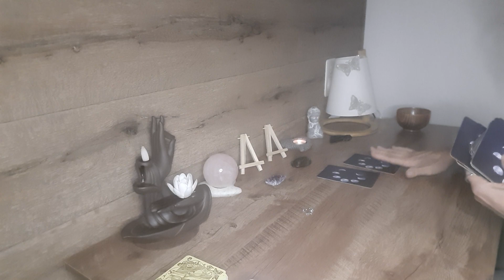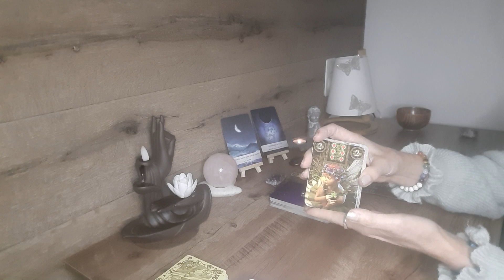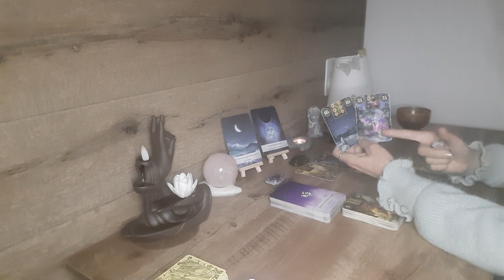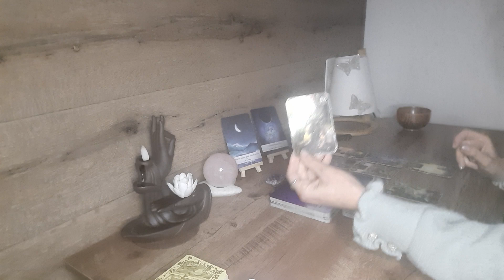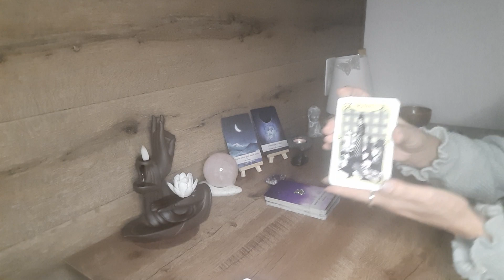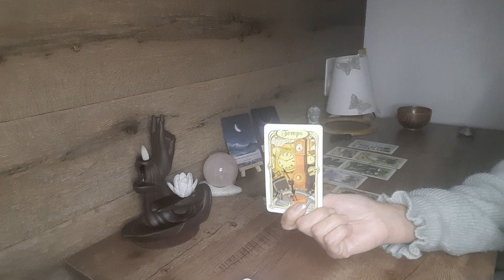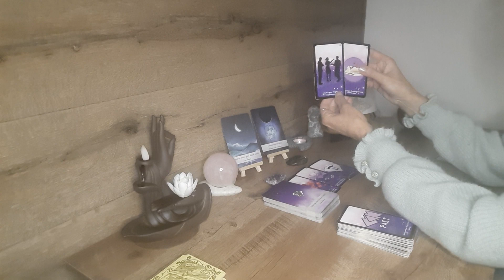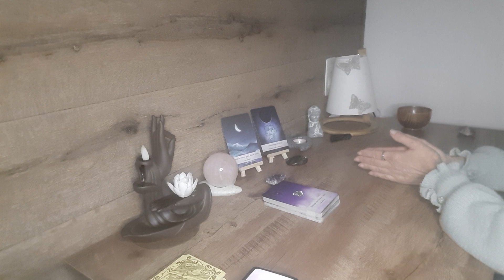LION ♌️ SENTIMENTAL DU 15 AU 30 NOVEMBRE 2023 : procédure réussie 🙏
Bienvenue sur ma chaîne cathy la voix des fées 🧚‍♀️ pour votre guidance
SENTIMENTALE  DU 15 AU 30 NOVEMBRE 2023

Merci de rester dans la bienveillance et de faire preuve de discernement car cela ne pourra pas parler à tout le monde 🙏

Bonne lecture les amis
Amicalement
Cathy ❤️ ⚘️